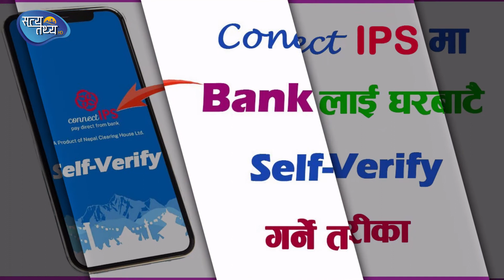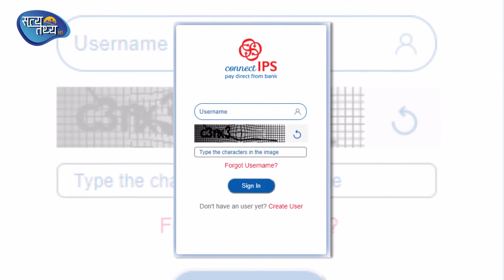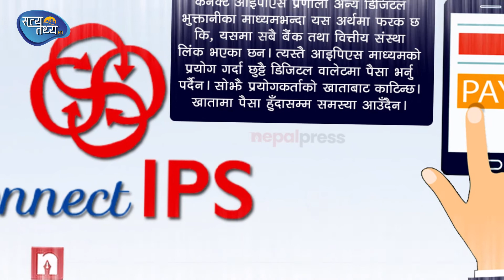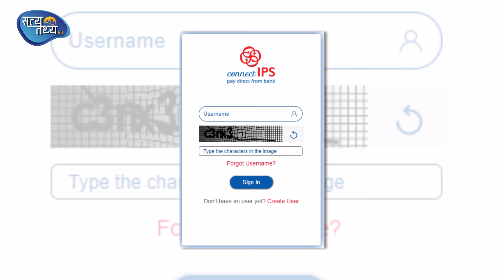के हो कनेक्ट आइपीएस, कसरी चलाउने ? || SATYATATHYA